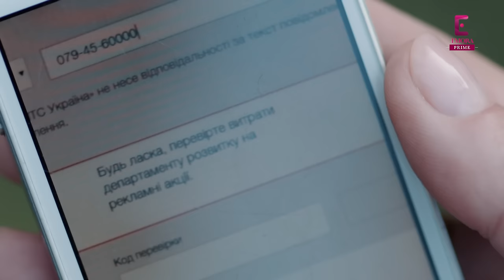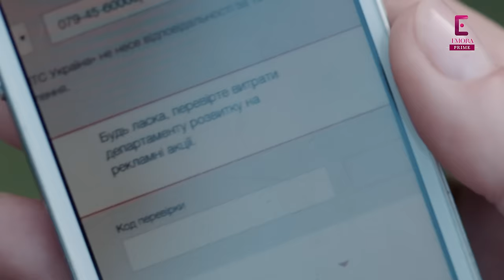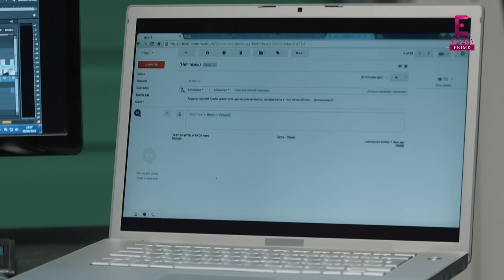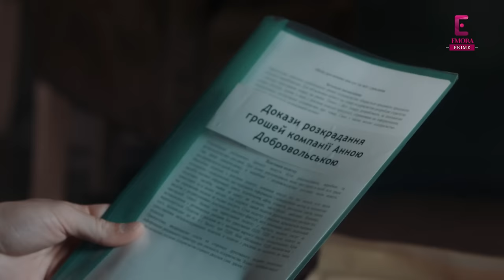Ruby Ring - EP 50【CC】रूबी रिंग | Drama in Hindi Dubbed | K-Drama Remake | Full Episode | Emora Drama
Story of two sisters - Ana and Yana - mistaken identities and intricate relationships between them and their love life. Adapted from a cherished K-drama, Ruby Ring delves into the lives of Anna and Yana, sisters whose destinies shift dramatically after a life-changing car accident.

⦿ Cast: Dariya Barikhashvili, Mariya Pustova, Roman Lutskyi

★ About Ruby Ring ★

✨ The lives of twin sisters, Anna and Yana, intertwine in a tragic twist of fate following a horrific car accident. Anna, whose face is severely disfigured in the accident, undergoes plastic surgery. In a twist of fate, post-surgery, she looks exactly like her sister Yana. 💥🔹 What happens when one sister steps into the life of the other? In this game of swapped identities, emotions like love, betrayal, and revenge intertwine, leading to unexpected consequences.

🌐 This Hindi-dubbed series brings you a gripping story of mistaken identity, familial bonds, and the lengths one will go to for love and revenge.  🔔 Dive into this enthralling journey of sisterhood and secrets, where each episode unveils a new layer of this intricate story. 🌟

🙌  About Channel:

Welcome to “Emora Prime”! 🌍🎬 Your one-stop destination for world-class drama content, now dubbed in Hindi and straight from the heart of countries like Turkey, Korea, China, and Ukraine.

हम ला रहे हैं आपके लिए उन stories को जो आपके दिल को छू जाएंगी, जैसे कि Turkish drama की romantic epics, Korean drama की heart-touching love stories 💑, English series के riveting plots, और Ukrainian series की intense narratives. Our collection is curated to make your heart sway with joy and sorrow, passion and thrill. If you enjoy Pakistani drama on Hum TV, Ary Digital HD, and Har Pal Geo then you will definitely like our shows also. 💃🕺! No more grappling with foreign languages, क्योंकि हम ला रहे हैं global content को आपकी भाषा language में!

ہم آپ کو متعدد قسم کی کہانیوں سے آگاہ کرتے ہیں، جو آپ کے دل کو چھونے کے قابل ہوں گی، ترکی کے ہم آہنگ ہم افسانے سے لے کر 💑 کوریائی ڈرامے میں موجود دل کو چھونے والی محبت بھری کہانیوں، انگریزی ڈراموں کی جھک جھک کے پلاٹس تک، یوکرائنی ڈرامے کی شدید تفصیلات تک۔ Emora Prime   کو سبسکرائب کریں اور دنیا بھر کے پر جذبہ ڈراموں کی سیر میں شامل ہوں 🎭🌍🎉۔

🤝 Have a movie, series, or short film you'd like to share? We're all ears!

📧 Rest assured, everything you watch on our channel is legally licensed.

Episode 1 Hindi Dubbed
Drama
K-Drama
C-drama
Foreign Drama dubbed in Hindi
Pakistani Drama
Global Drama Local Emotion
Dubbed in Hindi
Pakistani Series
Pakistani Serial
Pakistani Serials